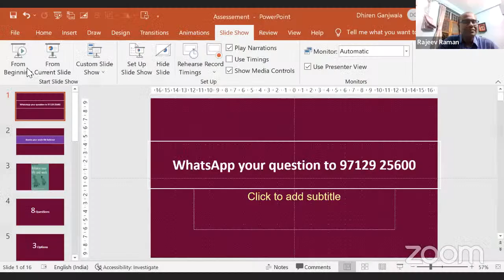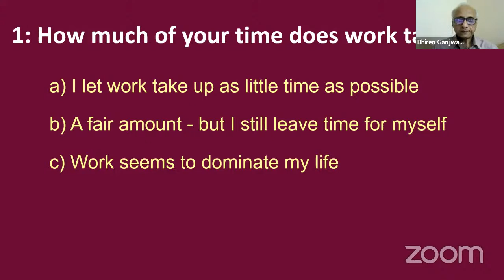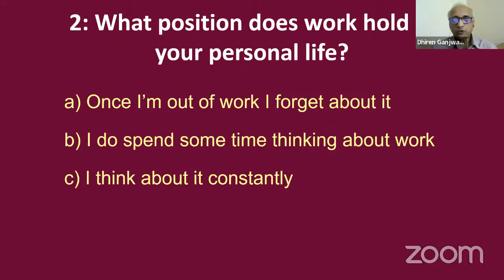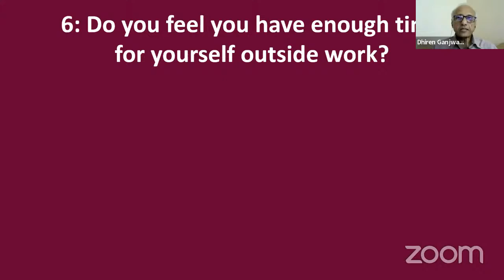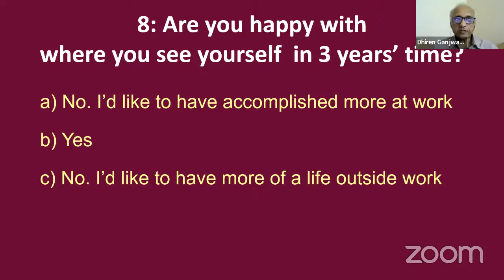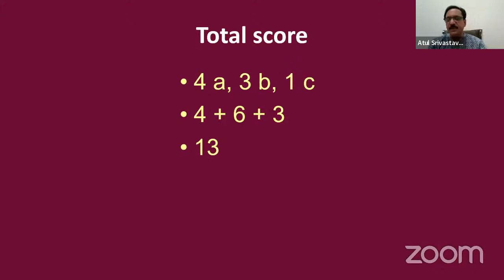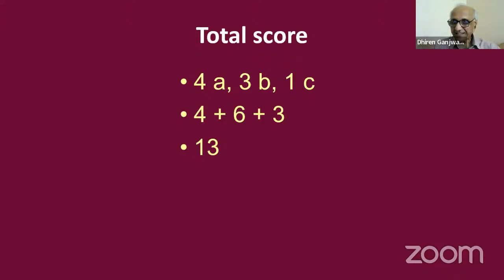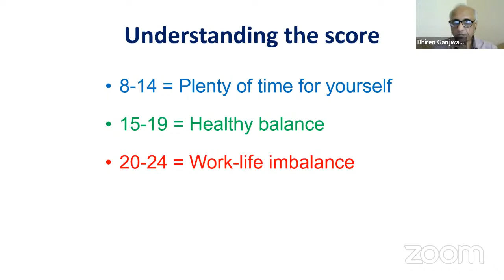Indian Orthopaedic Association presents 4th webinar in Soft Skills Series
🔅Topic : Importance of Work Life Balance

🔅Wednesday, 24th August, 2022, 8:30 PM - 10:00 PM

🔅Experts :

Ram Chaddha

B Shivashankar

Atul Srivastava

Ram Chaddha

Rajeev Raman

Taral Nagda

🔅Facilitators

Dhiren Ganjwala

Ajith Kumar